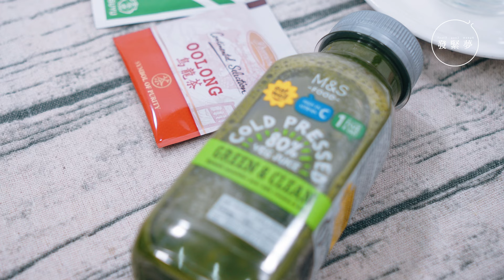研究指有齊鹹甜鮮就會好味？實測超奇怪食物配搭 發緊夢實驗室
現今世界地獄廚神多的是，周不時都會在網絡上看到各式各樣的暗黑料理，例如把毫不相關的食物混合在一起，就當成新料理，十居其九都是大叫「中伏」收場。不過，小編竟然找到五個被網民堪稱極好味的奇怪食物配搭隱藏食譜，決定一試真偽！

1. 雪米糍多士 0:31
2. 布甸杯麵 1:17
3. 白飯魚香蕉 1:56
4. 豉油雪糕 2:20
5. 蔬菜茶 2:52